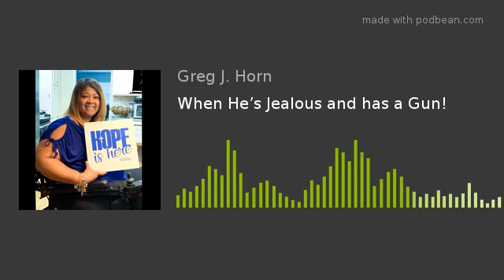When He’s Jealous and has a Gun!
Today Greg talks with April Ballentine about ending an abuse relationship with a jealous man who turns out to have a gun.  You need to hear her story of survival!